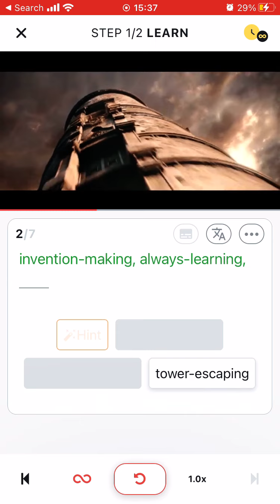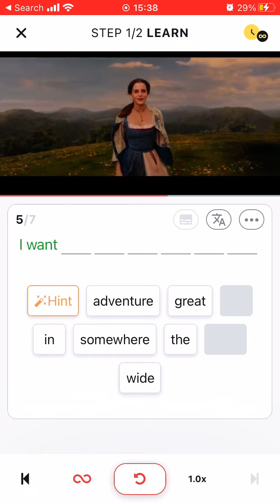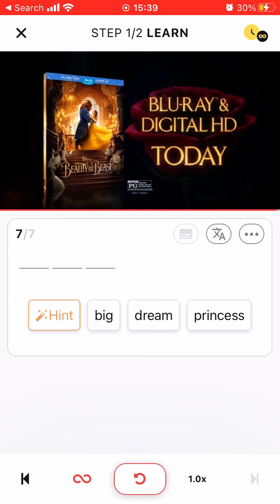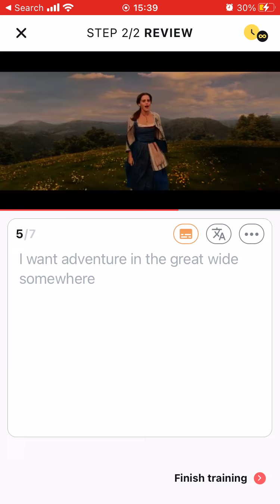"Beauty And The Beast" for English Listening Practice